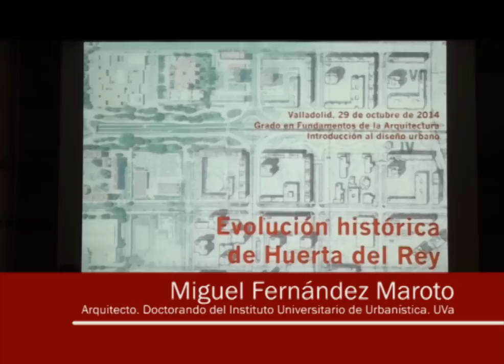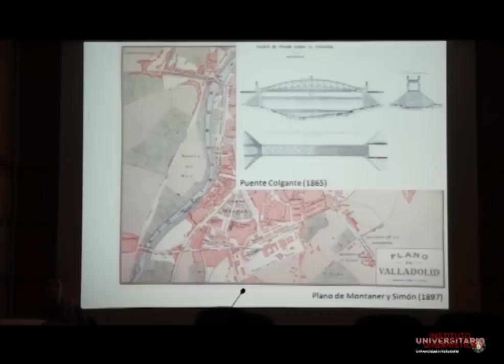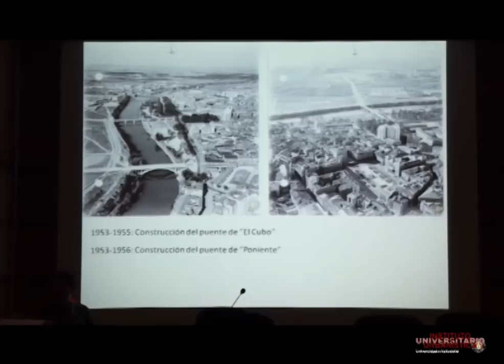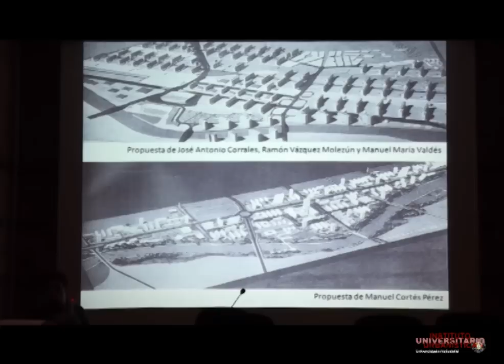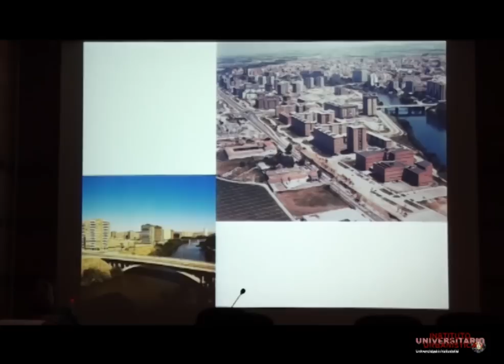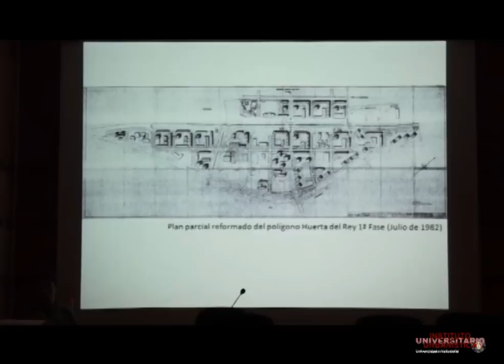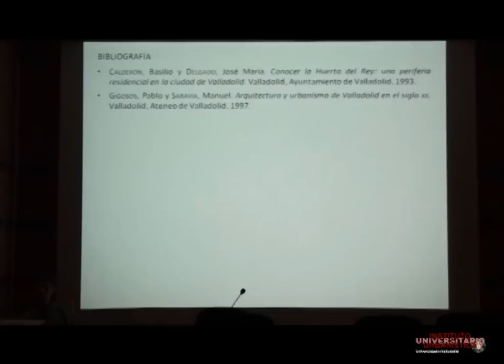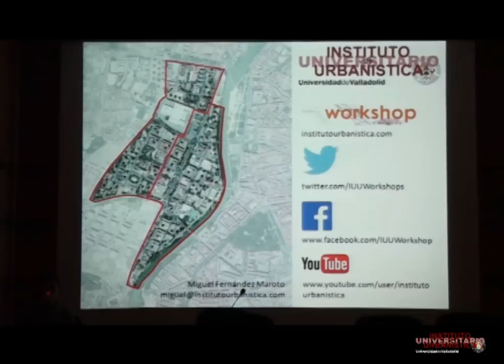"Evolución histórica de Huerta del Rey, Valladolid"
Miguél Fernández Maroto. Arquitecto. Doctorando e investigador del Instituto Universitario de Urbanistica. UVa.
Clase de Introducción al Diseño Urbano, en Grado en Fundamentos de la Arquitectura.

29 de octubre de 2014.
Salón de Actos de la ETS de Arquitectura, Universidad de Valladolid.